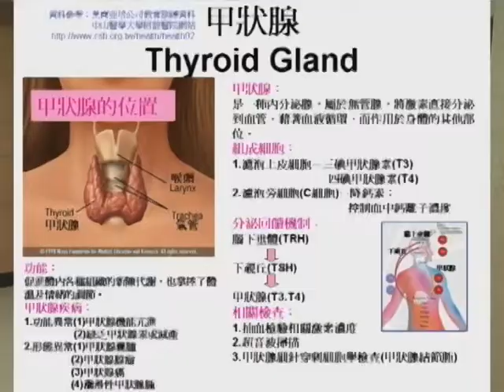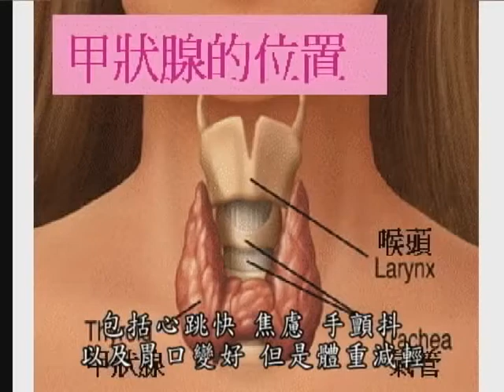注意!!甲狀腺機能亢進的症狀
人體總膽固醇低，可能代表有甲狀腺機能亢進的問題，如果是原發性的大概沒什麼症狀，如果是暨發性的話就是其它的疾病造成低膽固醇的時候，你就會有原來疾病的症狀。症狀：心悸、心跳快、拉肚子、睡不著覺、焦慮、手顫抖以及胃口變好但體重變輕等，若有類似疾病可至醫院的新陳代謝科或家庭醫學科來進行相關檢查。如果耽誤病情嚴重可能造成心臟功能退化、眼球變形等現象，所以早日治療對身體健康才有保障。